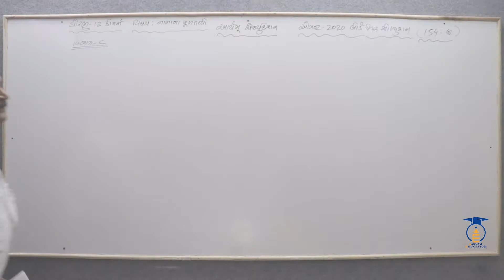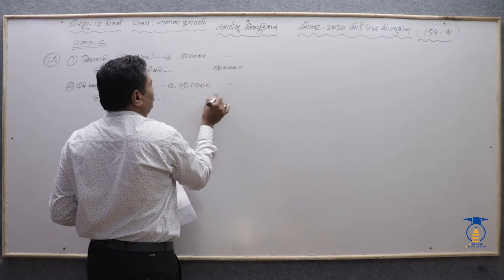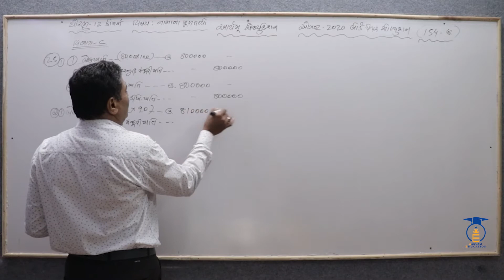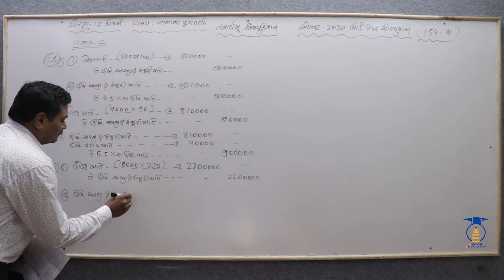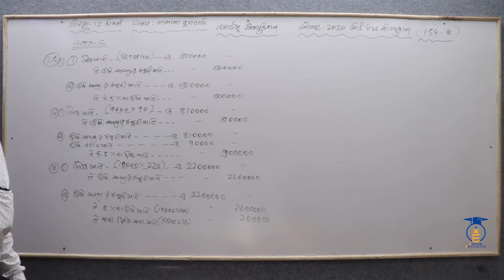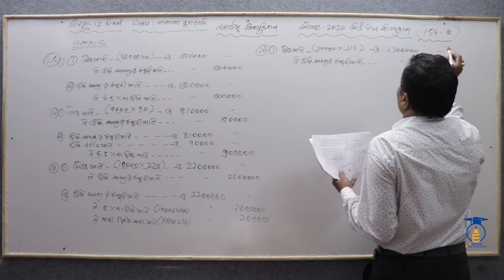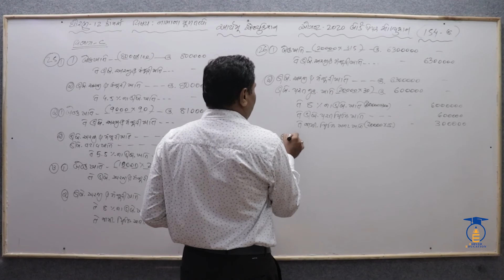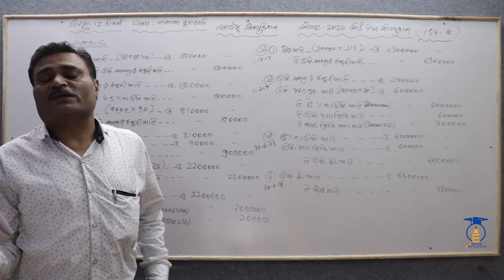STD 12 || Acc-2 RIVISION || Part 18 || AUG 2020 બોર્ડ નું પ્રશ્નપત્ર - વિભાગ - C પ્રશ્ન. 25 થી 26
STD 12 || Acc-2  RIVISION || Part 18 || AUG 2020 બોર્ડ નું પ્રશ્નપત્ર - વિભાગ - C પ્રશ્ન. 25 થી 26 નું સૉલ્યુશન

નમસ્તે,

વિદ્યાર્થીમિત્રો...

CHAPTER = ALL CHAPTER REVISION

👉 STD 12 || Acc-2  RIVISION || Part 5 || MARCH 2020 બોર્ડ નું પ્રશ્નપત્ર - વિભાગ